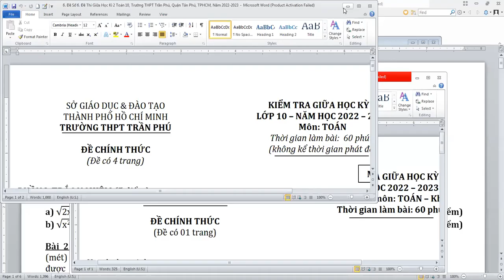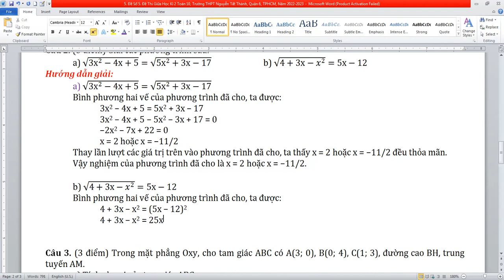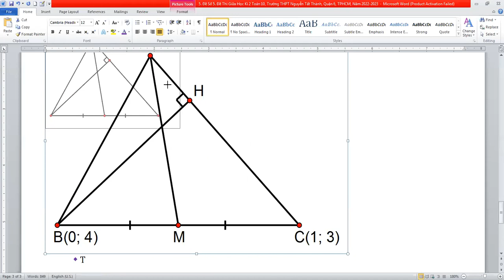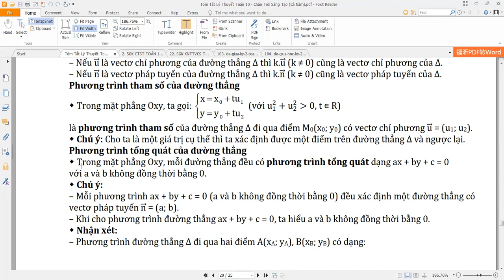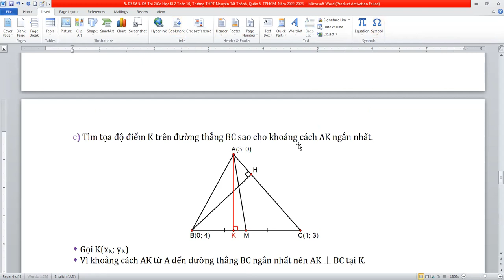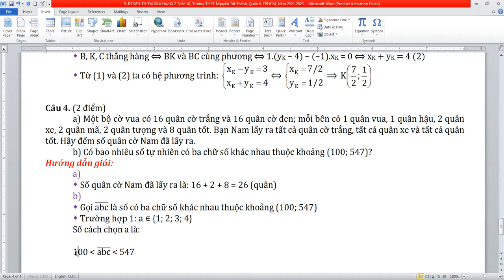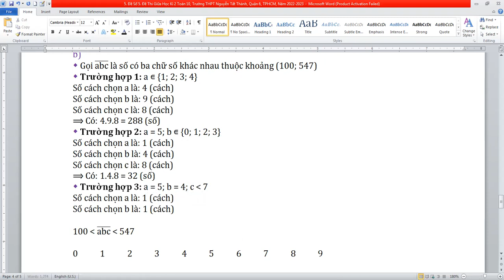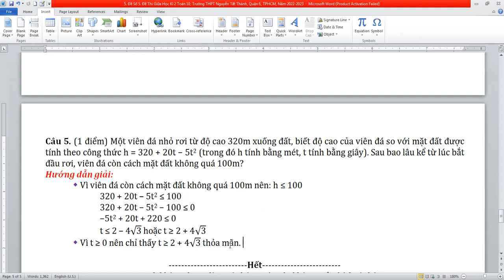Đề Thi Giữa Học Kỳ 2 Toán 10, Trường THPT Nguyễn Tất Thành, Quận 6, TPHCM, Năm 2022-2023